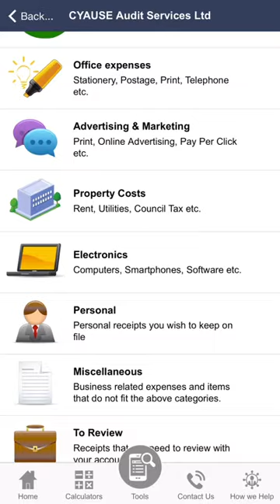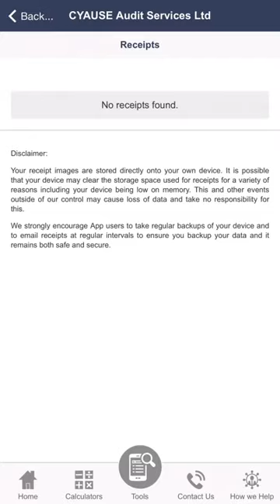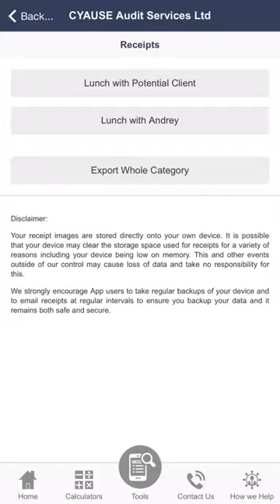Receipt Manager - Cyprus Accountants (2nd Example)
In this videoclip we demonstrate to you how to keep track of your receipts using our powerful receipt management tool which is available for free in our Tax Mobile App. Our app is called Cyprus Audit & Tax.

Our Cyprus Tax App is available for free at the App Store and Google Play.

▽ About Us
CYAUSE Audit Services Ltd (Audit- Consulting - Tax)

➤ License Number E321/A/2013
➤Expertise in International Taxation and Company Set Up
➤Cyprus Based Tax Experts, Auditors and Corporate Service Providers
➤Offices in Limassol and Nicosia Cyprus

▽ Follow CYAUSE by Tramountanellis

➤ Mobile App “Cyprus Audit & Tax” – Free from App Store & Google Play

Thank you, Kyriakos Tramountanellis